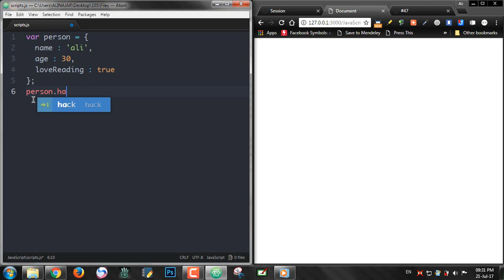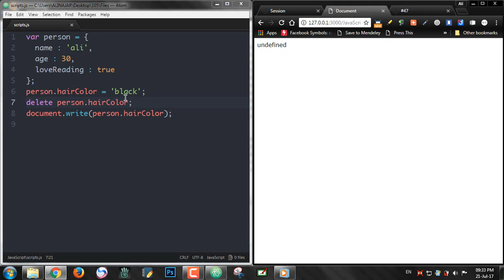#48: Adding & Removing Properties to Objects